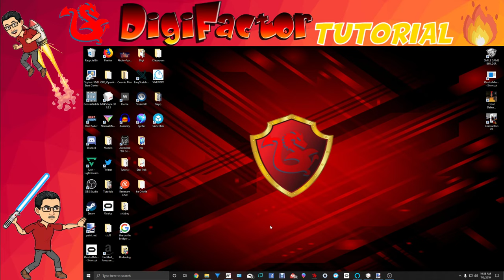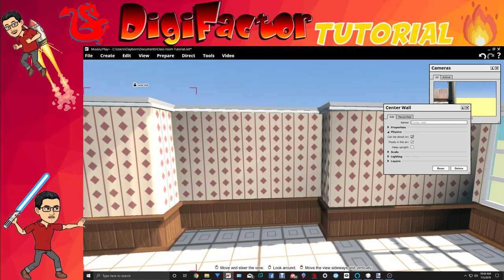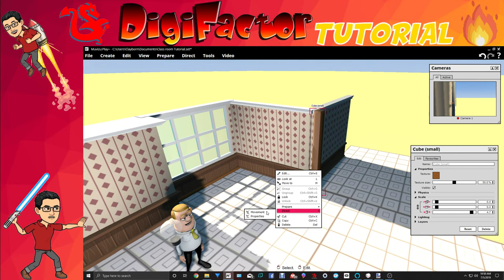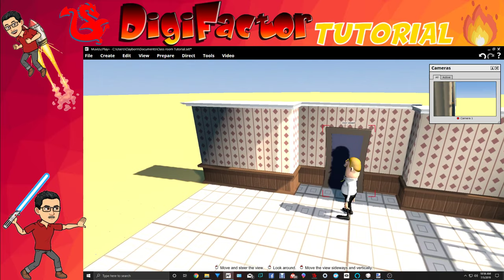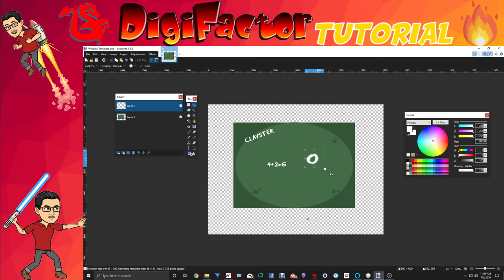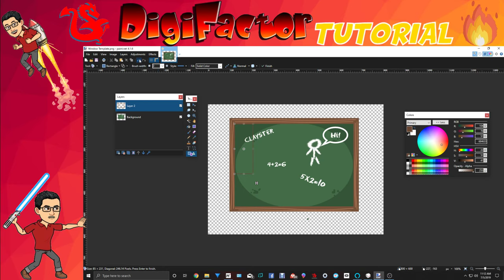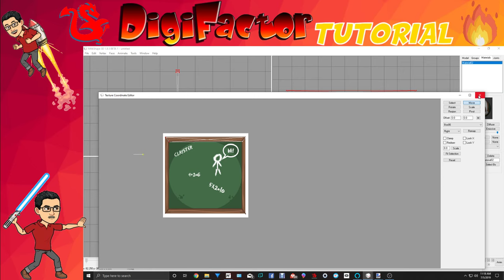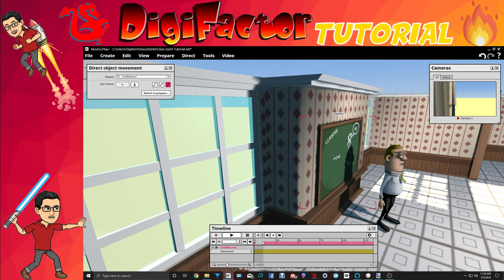Class Room Set Tutorial Part 3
This Tutorial will be made up of a series of videos going step by step of the creations of different props and objects to create an elementary classroom set for muvizu, hopefully, this will help those who have little to no experience at 3D modeling, this tutorial will also show all of my little tricks in creating sets, also I will show how I make my textures as well, at the bottom are the software and their links to use for this project !